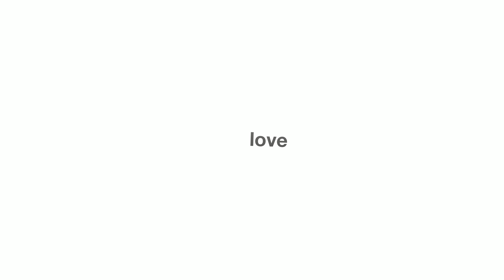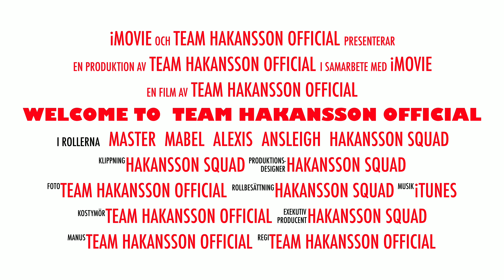OPENING SOON BESHIES | Team Hakansson Official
Hi beshies!

Welcome to Team Hakansson Official a Family Channel. This channel is all about our everyday life, Fashion, Travel, Tutorial, unboxing and cooking.

Be safe and be nice beshies

📍Editing Software:
iMovie
InShot

📍Photo Editor:
Picsart

XOXO, Team Hakansson Official 👨‍👩‍👧‍👦💋